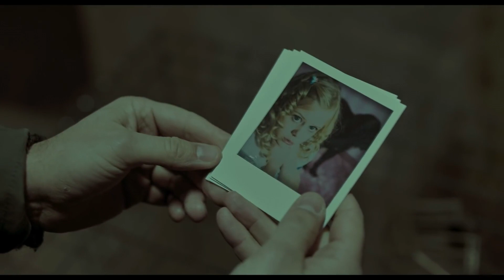Polski Horror? "Ciemno, prawie noc" - Recenzja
Recenzja filmu: Ciemno, prawie noc